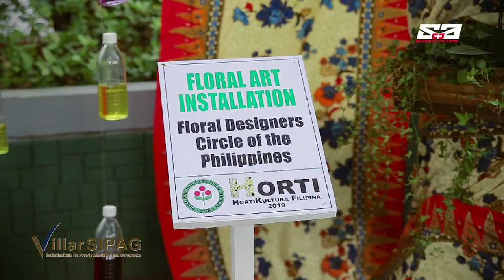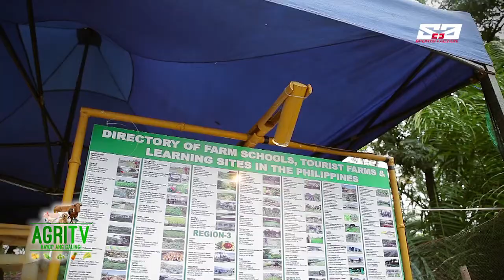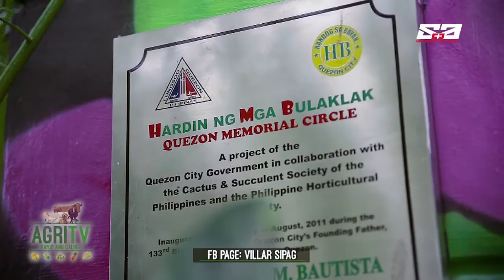AGRITV FEBRUARY 10, 2019 EP Villar SIPAG Hortikultura 2019